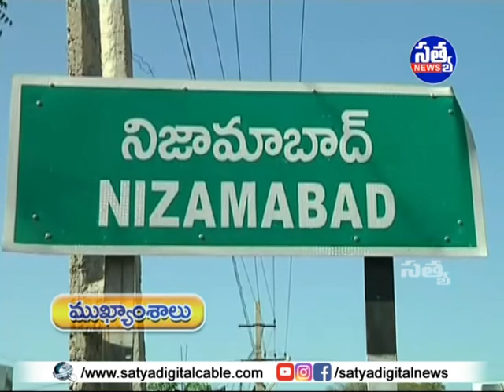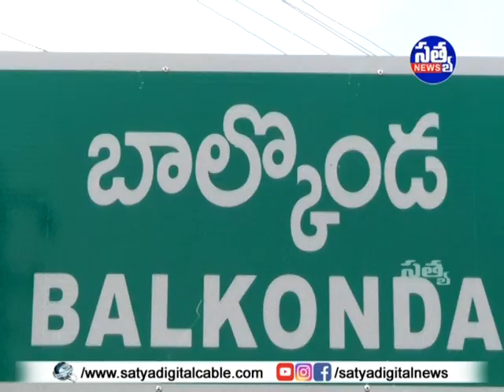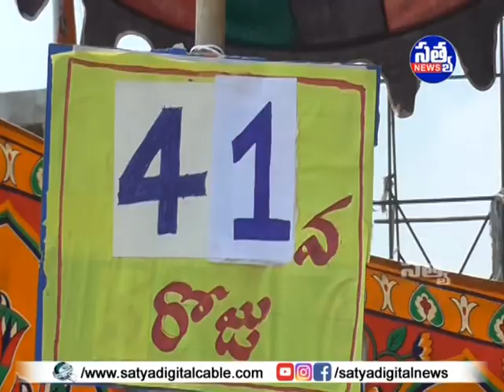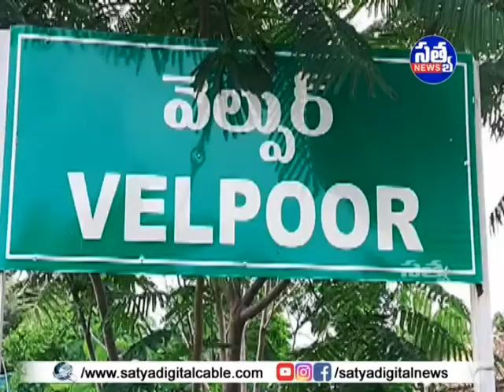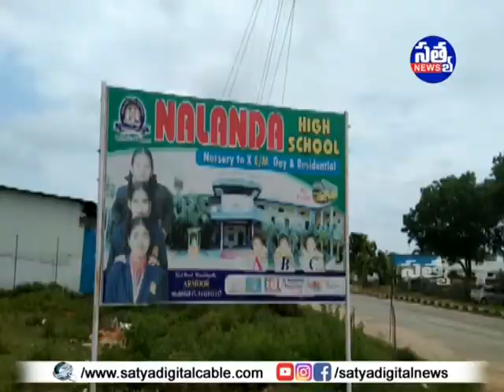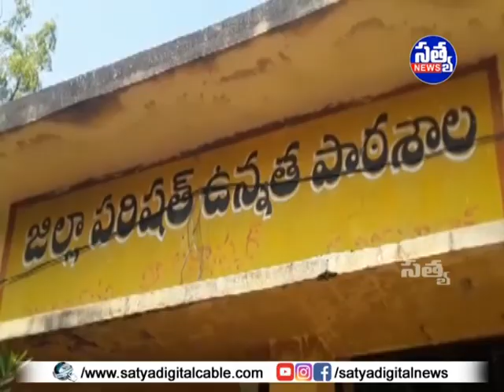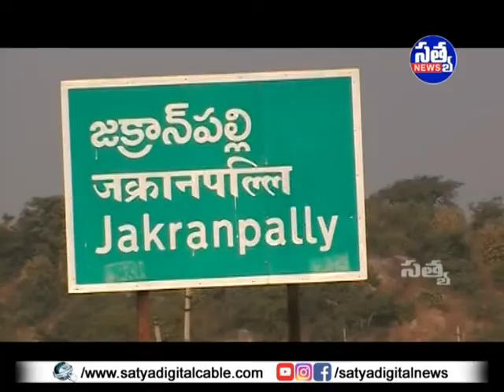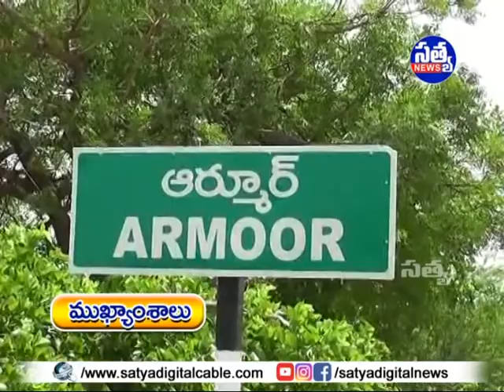SATYA DIGITAL DAILY NEWS ARMOOR || 14-11-2019